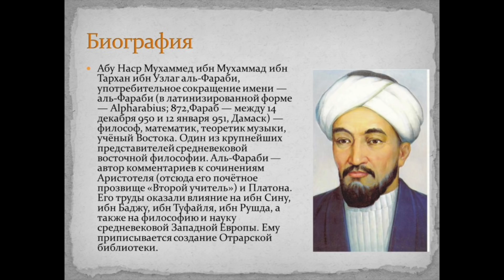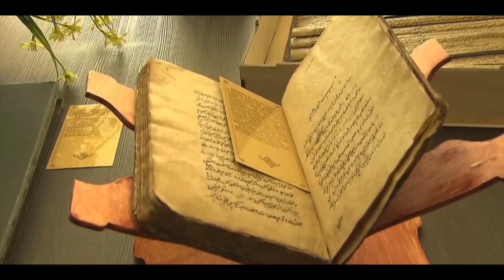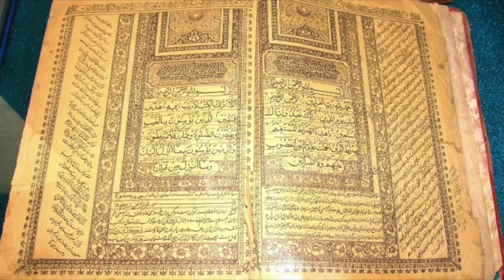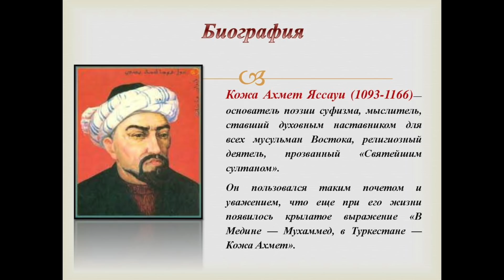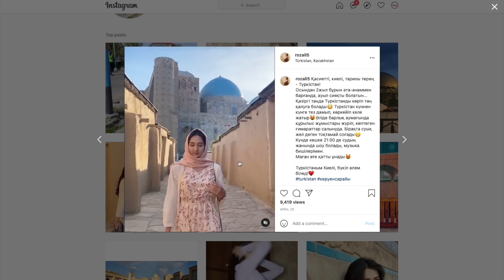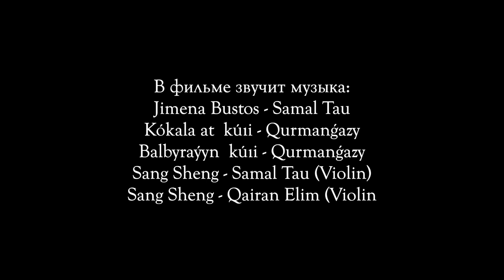Туркестан - Почему Казахи Возрождают? - Аль Фараби, Арыстан Баб, Кожа Ахмет Яссауи, Тамерлан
Меня зовут Ваня Червинский, и сегодня я постараюсь рассказать вам все, что вам нужно знать о городе Туркестан, а также расскажу о таких великих людях, как Аль Фараби, Арыстан Баб, Кожа Ахмет Яссауи, Тамерлан.

Город Туркестан - Жемчужина Великого Шелкового пути, один из древнейших городов не только Казахстана, но и Центральной Азии.

Тема видео: Туркестан - Почему Казахи Возрождают? - Аль Фараби, Арыстан Баб, Кожа Ахмет Яссауи, Тамерлан
Производство: "Алга Петербург", 2021 г. (Санкт-Петербург)
В тенге: 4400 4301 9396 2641 (Kaspi Bank, получатель: Жанар Ж.)